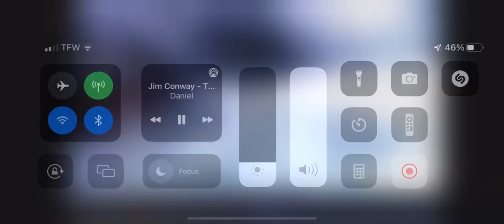EWTN 20 Years Station ID (2001)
Here is a rare 2001 EWTN station ID with the 20 Years logo and a male announcer by J. Holland, this was also the first time that EWTN changed from the 1996 EWTN on-air package to the 2001 EWTN on-air graphics with a new station ID and a jingle that was composed and arranged by E. Anthony Music